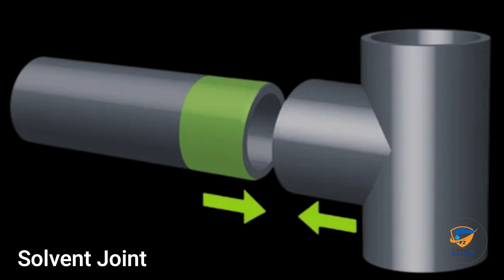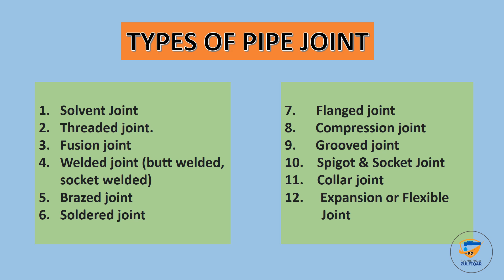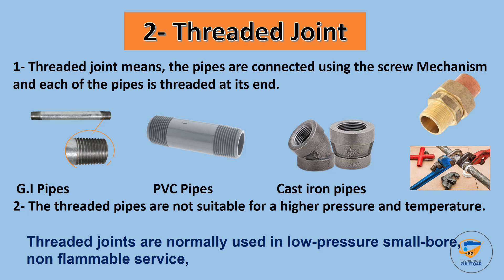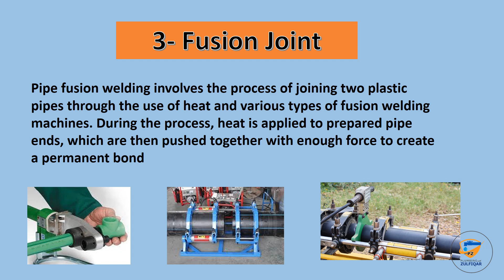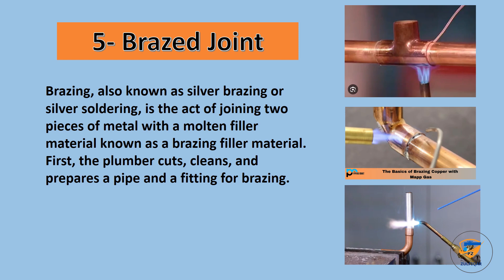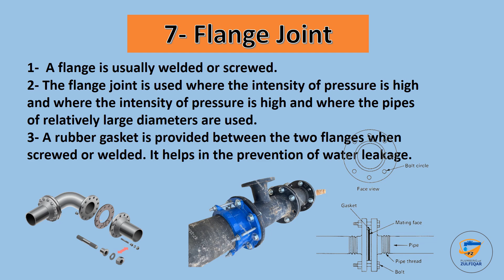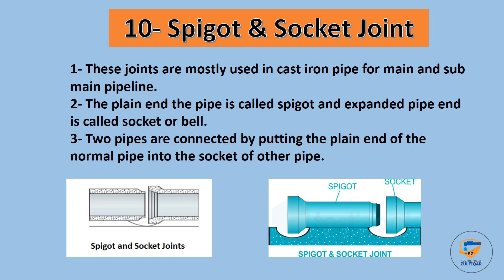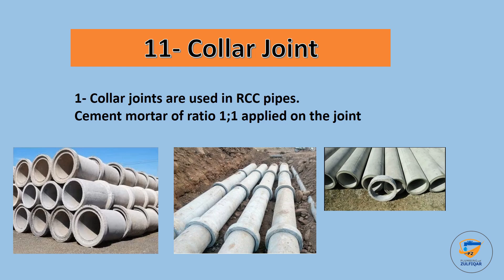Exploring Different Types of Pipe Joints for Plumbing and Piping Systems. Urdu / हिंदी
Joining pipes is a crucial aspect of plumbing and piping systems, and understanding the various types of pipe joints is essential for successful installations. In this video, we delve into the intricacies of 12 different pipe joint methods, covering everything from traditional techniques to modern innovations.
1. Solvent Joint: Learn about solvent cementing, a common method for joining PVC, CPVC, and ABS pipes, providing a strong bond.
2. Threaded Joint: Discover how pipes with threaded ends are joined using threaded fittings, allowing for easy disassembly and reassembly.
3. Fusion Joint: Explore the fusion welding process used primarily for joining polyethylene (PE) pipes, creating a seamless connection.
4. Welded Joint (Butt Welded, Socket Welded): Understand the techniques involved in butt welding and socket welding, commonly used for metal pipes to create strong, permanent connections.
5. Brazed Joint: Learn about brazing, a method similar to soldering but using higher temperatures, suitable for joining copper pipes.
6. Soldered Joint: Explore the soldering process, ideal for joining copper pipes and fittings by melting solder to create a watertight seal.
7. Flanged Joint: Discover how flanges and gaskets are used to join pipes, providing easy disassembly and maintenance.
8. Compression Joint: Understand the mechanism behind compression fittings, offering a simple and reliable way to connect pipes without soldering or welding.
9. Grooved Joint: Learn about grooved pipe joints, where pipes are joined using grooved mechanical couplings, providing flexibility and ease of installation.
10. Spigot & Socket Joint: Explore the method of joining pipes with a spigot fitting inserted into a socket fitting, commonly used in drainage and sewer systems.
11. Collar Joint: Understand how collar joints are used for joining metal pipes, involving the use of a collar or sleeve to secure the connection.
12. Expansion or Flexible Joint: Discover the importance of expansion joints in accommodating thermal expansion and contraction in piping systems, preventing damage and ensuring longevity.
Whether you're a plumbing enthusiast, a DIYer, or a professional plumber, this comprehensive guide to pipe joints will deepen your understanding of the various techniques and their applications in different scenarios. Join us as we unravel the world of pipe joining methods and empower you to make informed decisions for your plumbing projects.